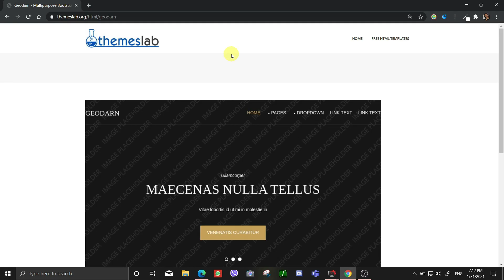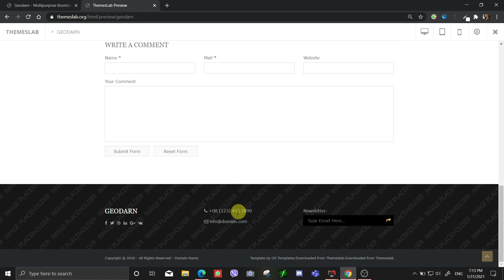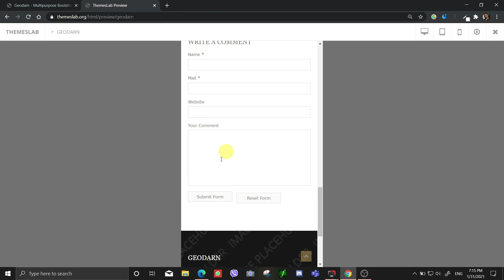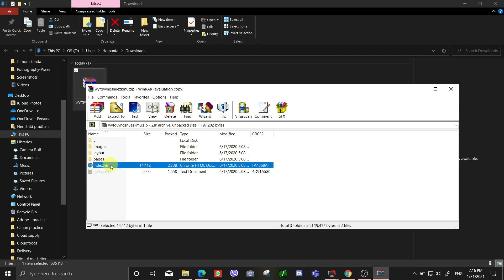Geodarn 1 : Multipurpose Bootstrap HTML Template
Description:
Geodarn is a free multipurpose HTML5 template created using Bootstrap. Different features have been used in the template which has made the template easier to use and attractive. It uses JQuery JavaScript library and is based on bootstrap4 library. The template is 100% mobile-ready, compatible with browsers and retina-friendly.